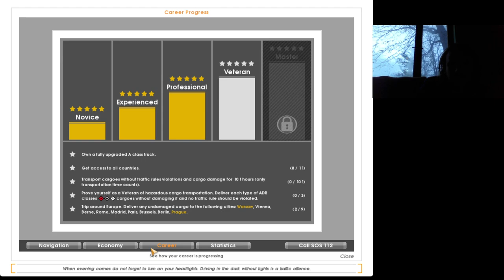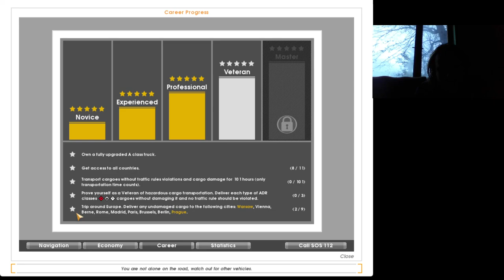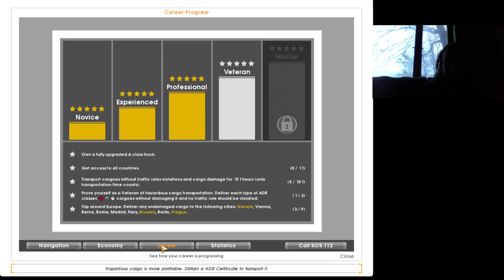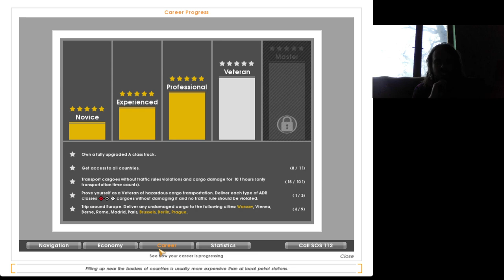Euro Truck Simulator #16